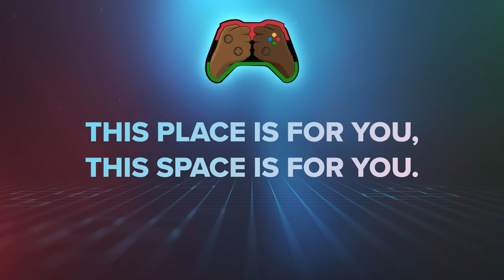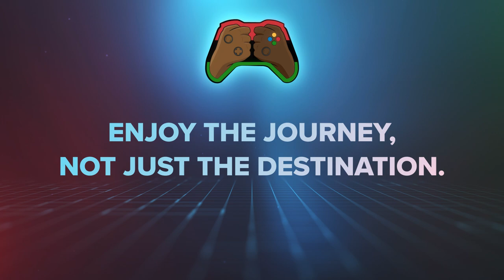Gaming Industry Advice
Hear from Black members of Team Xbox talk about their journey in the video games industry.